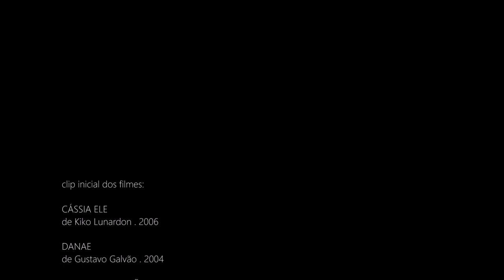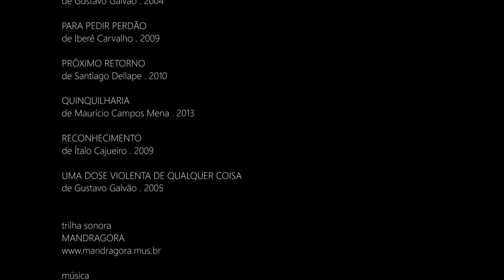¬ Vinícius Ferreira ¬ Actor Reel . CINEMA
¬ Edição de trabalhos cinematográficos do ator VINÍCIUS FERREIRA. Nascido em 1976 na cidade de Brasília, é graduado em Teatro e Artes Cênicas. Desde 2004, dedica-se ao cinema tendo atuado em 38 produções entre curtas e longas-metragens.